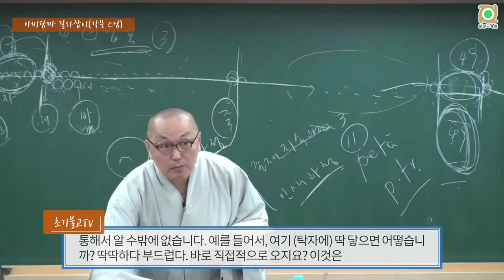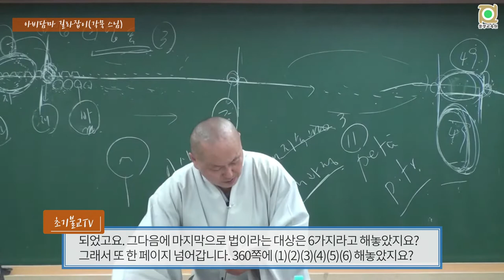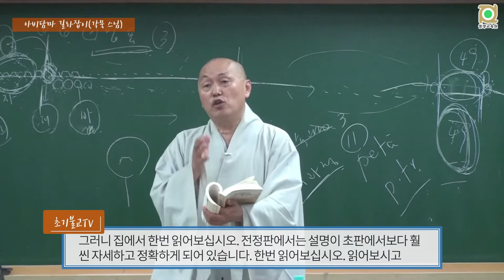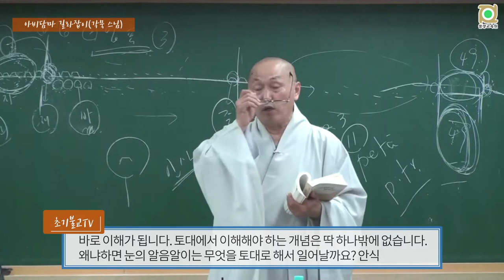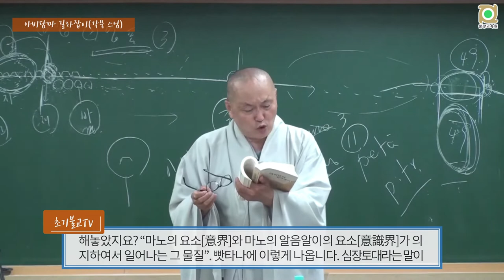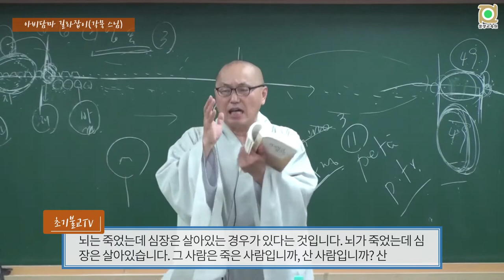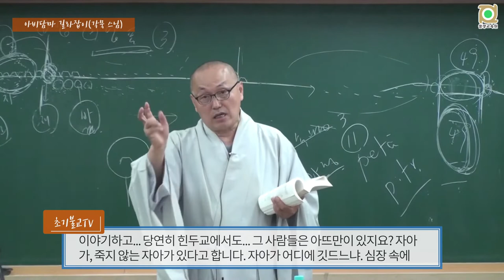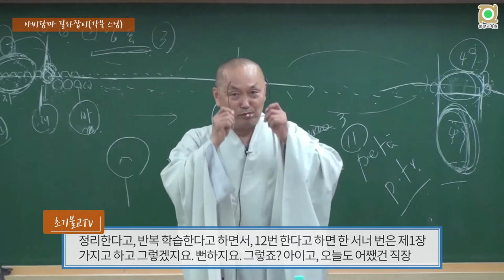10-4 초기불교 아비담마 | 뇌와 심장토대-마음의 물질적 토대 | 마음의 대상 | 제3장 (아비담마 길라잡이 10-4)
초기불전연구원 초기불교TV입니다.
더 많은 동영상이 ‘초기불전연구원 유튜브 채널’과 ‘초기불전연구원 다음 카페’에 있습니다.

『아비담마 길라잡이』(개정판, 2017년) 강의 동영상입니다.

강사: 각묵 스님(초기불전연구원 지도법사)
일시: 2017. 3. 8. ~ 5. 31. (총 12회)
장소: 불광사 불광교육원